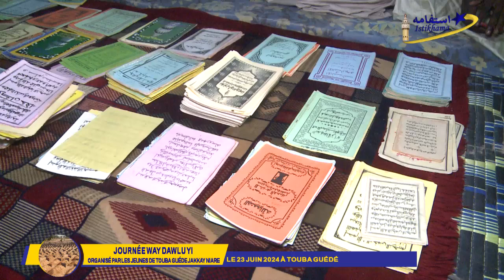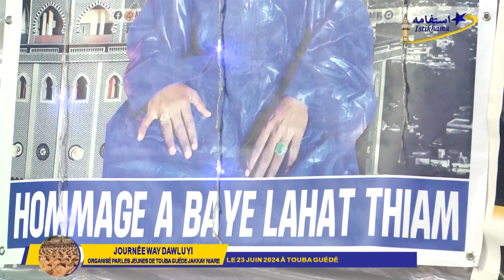Journée Waydawlu yi Oganisé par les Jeunes de Touba Guédé Jakkaye Niaré Le 23 Juin 2024 03